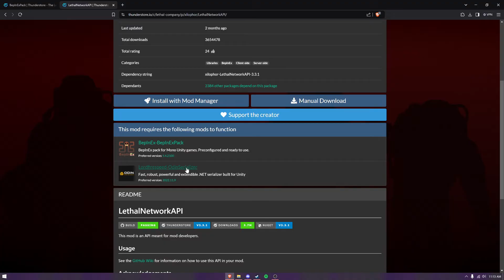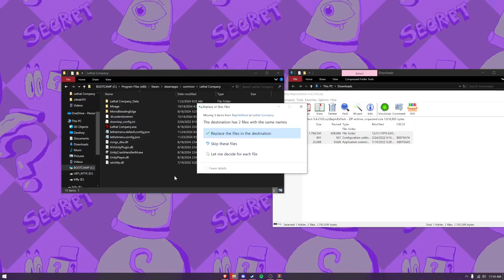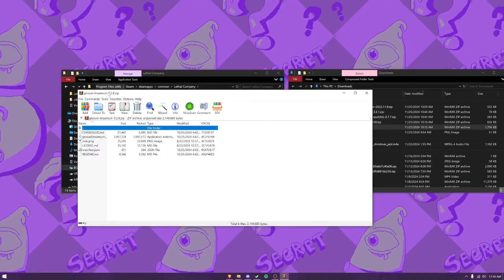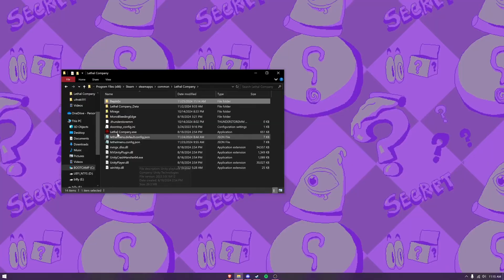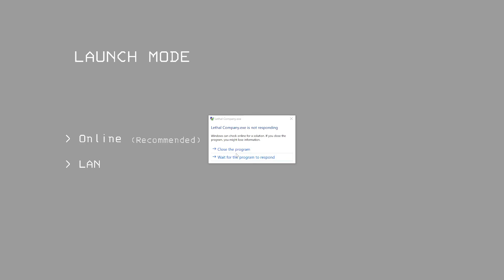How to Manually Install Lethal Company Mods /// No Thunderstore required!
Today I will be teaching you how to manually install lethal company mods. For this you do not need r2modman or Thunderstore installed to follow through. This works for both cracked and legit versions of the game.

Steps:

1. Go to web browser and install "BepInExPack" and then install any other mods you want. Keep in mind you MUST install any required mods required by the mod(s) you are installing as well as the required mods of the required mods.

2. If you have cracked lethal company, go to the folder you installed it at, and if you have normal lethal company do the following: Steam, Lethal Company, Settings, manage, browse local files.

3. Open BepInExPack's zip file and open the BepInExPack folder, and then drag and extract everything inside of it or the following files to the same location as the Lethal Company.exe folder: BepInEx , doorstop_config.ini, winhttp.dll

4. Run the game once which will generate files automatically

5. In the lethal company folder, open BepInEx, plugins, and then extract all your mods. Keep in mind you need to ONLY extract the dll and any files that are located in the same folder as it. Extracting anything else could lead to issues and not extracting everything else located in the same area as the DLL could lead to issues as well.

6. Run the game and you should have mods enabled. If any errors pop up in the log or something isn't running properly take into account the errors and make sure you installed all required mods and any other files that were meant to be in the plugins folder.

Username: banus